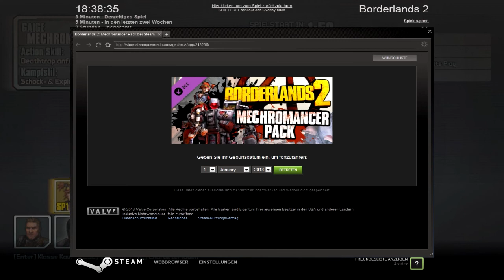BORDERLANDS 2 LPT#1 - LET'S JOIN! - 4 Gegen die Eistundra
Wir zocken Borderlands 2.
Und wenn ich diesmal "wir" sage, dann meine ich das auch so.
Über Facebook rief ich zu dem Lpt Event oder eher dem Lp auf, so
seht ihr also ein Team von "höchst ausgebildeten Spezialisten" ( XD Grade ich),
welches sich durch die Ereignisse von "Küstenlandschaften 2" schlagen.

Kommt mit uns und seht wie wir oft, mehr schlecht als recht, Überleben und rumbrettern^^!

Mit dabei:
Gamingkäselp
Bloodbrave
Grinsekätzle

BORDERLANDS 2 LPT - LET'S JOIN!

Spiel über Steam oder im Handel erhältlich!